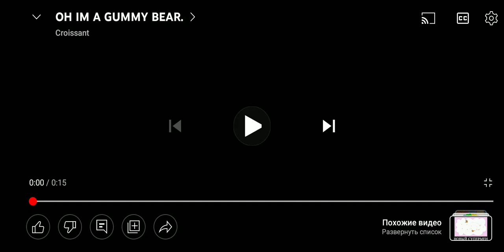Oh lm a gummy bear нa разных языках